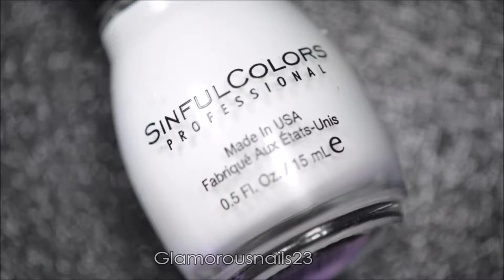Watermarble Wednesdays Purple & Green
Hey There!,

November is just about over now! Have you started doing any Christmas shopping yet? I haven't! Lol. Today I've got a quick and easy stamping mani for you! Enjoy and if you have any questions don't hesitate to ask! Products can be found listed below!

Base Coat: Seche Vite Clear

White Polish: Sinful Colors Snow Me White

Tweezers